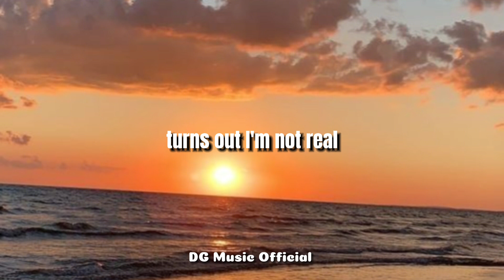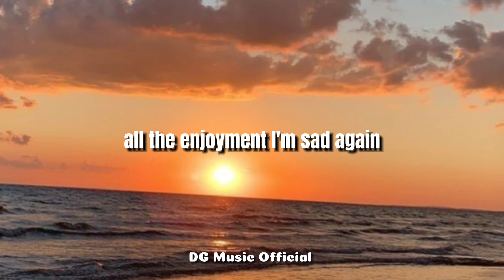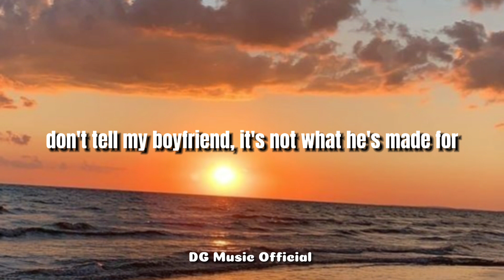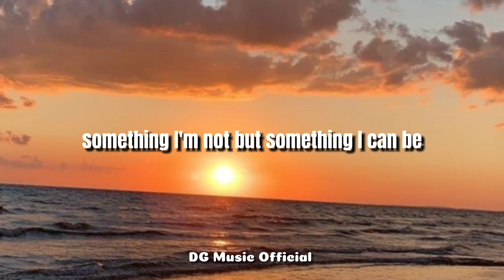What was I made for - BILLIE EILISH (lyrics) | NEW INTRO!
🎶What Was I Made For - BILLIE EILISH (Lyrics)

Lyrics ♪↓

→BILLIE EILISH

Source: LyricFind
Songwriters: Billie Eilish O'Connell / Finneas Baird